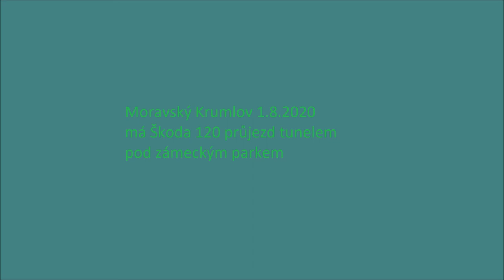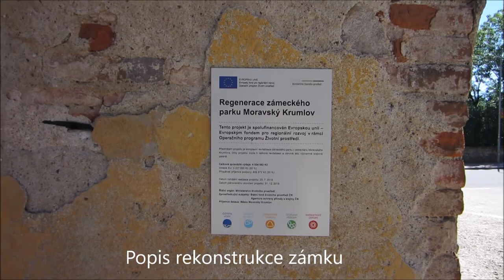Černý tunel Moravský Krumlov 1.8.2020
Průjezd mou Škodou 120 tunelem pod zámeckým parkem v Moravském Krumlově